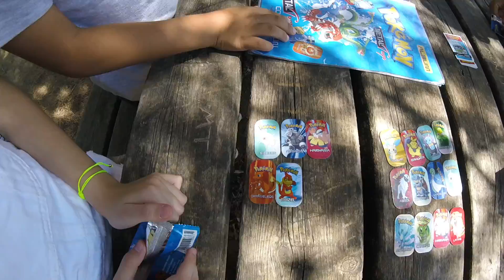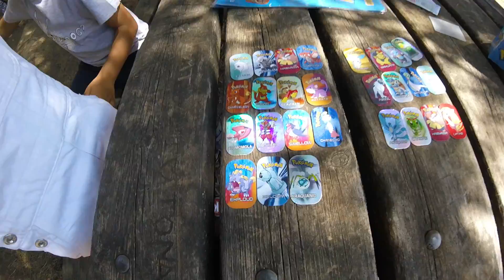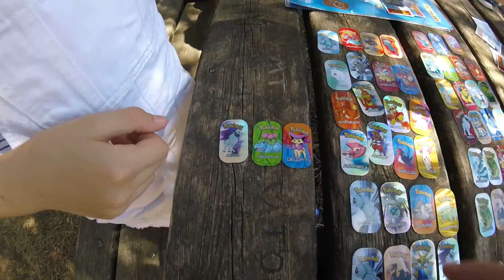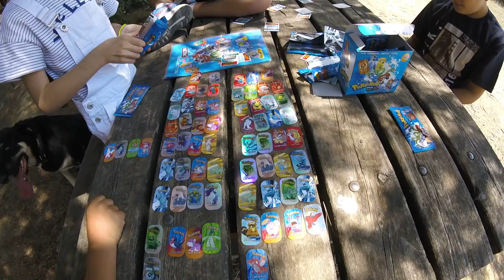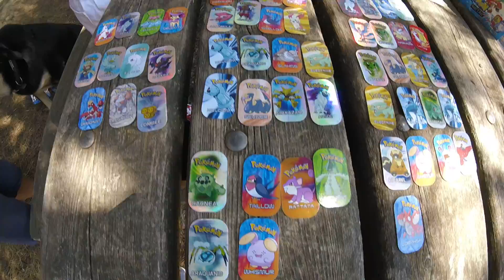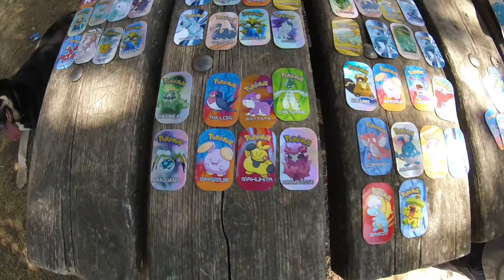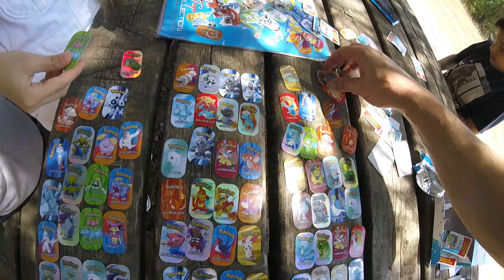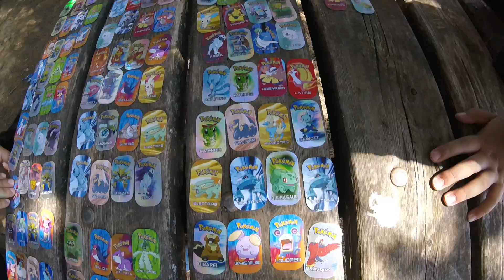Unboxing Pokemon/ Youtuber Tonia| MAUI GR